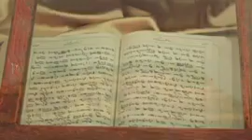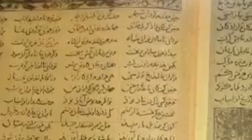Ey Iran music video